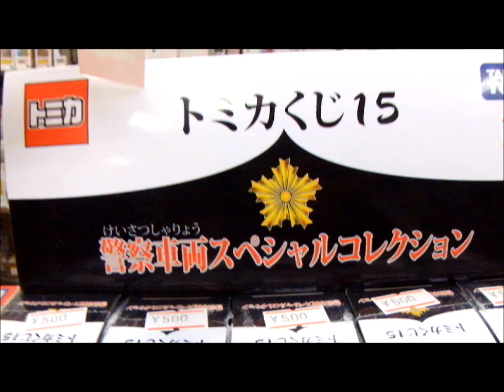トミカくじ１５警察車両スペシャルコレクション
２０１２年３月１７日発売のトミカくじです。
警察車両トミカコレクターの場合、大変ですね。
今月発売のニュートミカはパトカーですし。

今回のラインナップｈｓ次のとおりです。
トヨタランドクルーザー現場指揮官車
いすゞエルフ資材運搬車
スバルレガシィB4警視庁パトロールカー
スズキワゴンR警視庁パトロールカー
スバルインプレッサWRX STI覆面パトロールカー
日産ディーゼルクオンタンクローリー給水車
トヨタハイエース山岳救助隊
トヨタコースター交通検問車
いすゞエルフ災害用ショベルカー
トヨタアルファード交通取締り覆面パトロールカー

配列表はこちら　字が汚くてごめんなさいorz